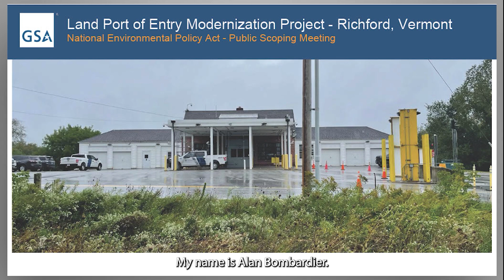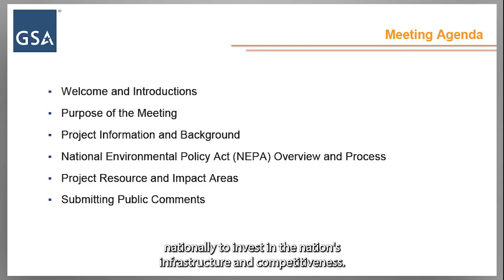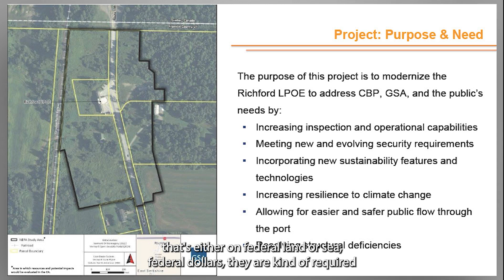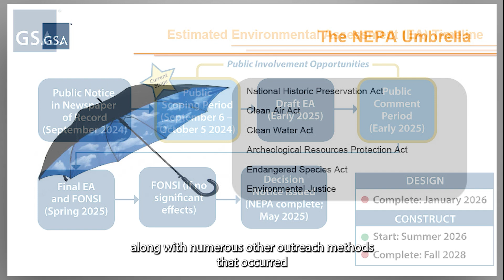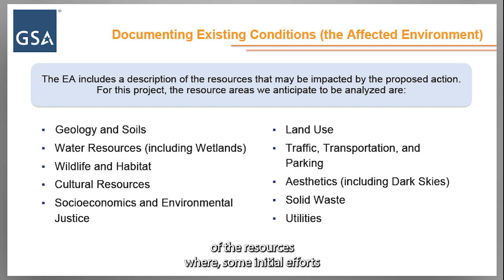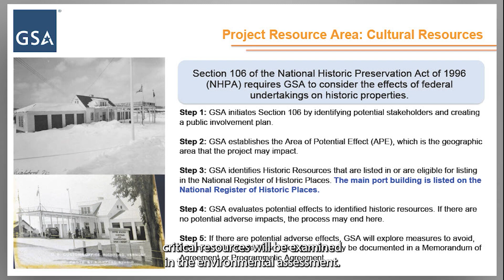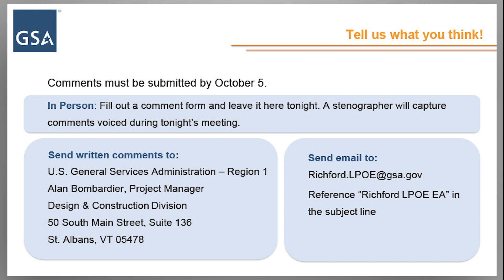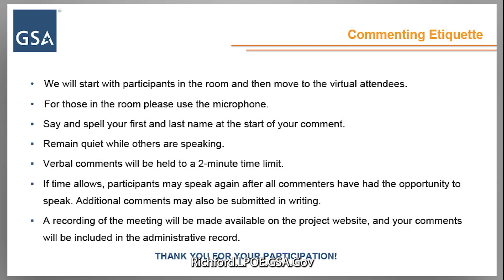Richford, VT LPOE September 2024 Public Scoping Meeting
This video captured the Public Scoping Meeting presentation in Richford Vermont earlier this year via a voiceover and slideshow regarding the BIL project happening at the Richford, VT LPOE.